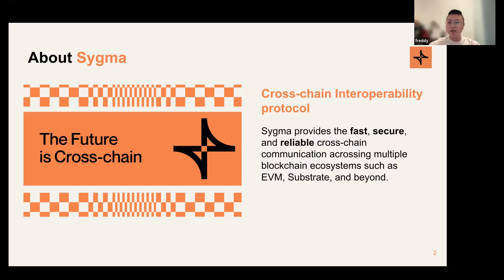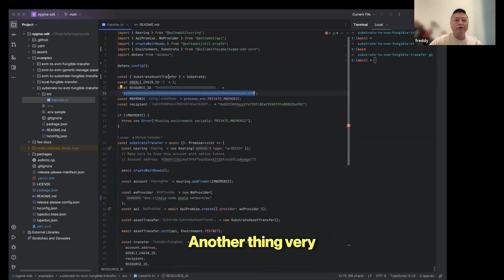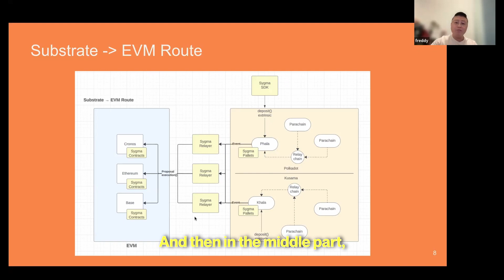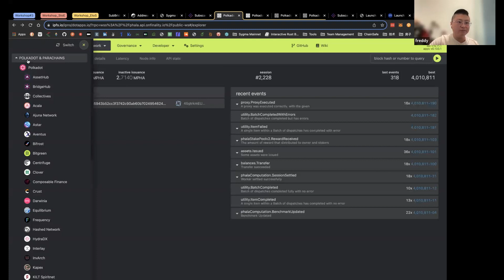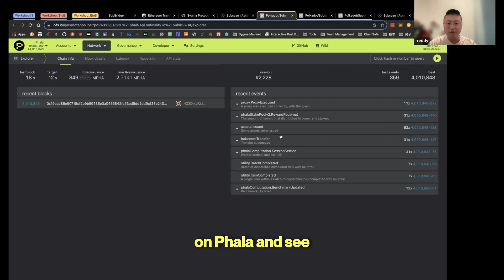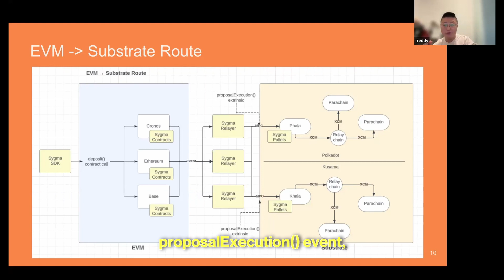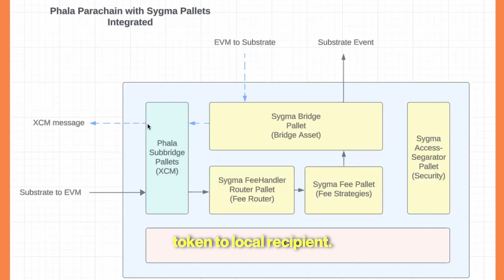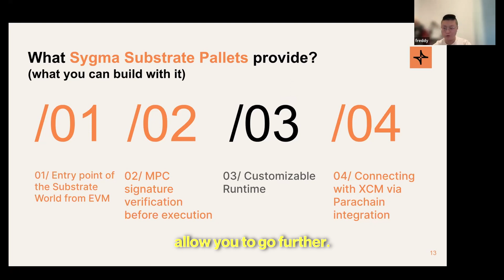Learn To Bridge From Ethereum To Polkadot For Substrate Developers - Developer Workshop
This is the Sygma SDK workshop #3 given by Sygma core Substrate pallet developer Freddy Li. This workshop showcases how to work with Sygma protocol's Substrate pallets to implement cross-chain bridging between Ethereum and Polkadot/Kusama chains. He demonstrates first with a Rhala (Phala testnet for Polkadot) transfer to Goerli (Ethereum testnet). He then demonstrates a proof-of-concept integration using a combination of Sygma's transport layer, Phala's InDEX UI, and Polkadot's native XCM ability to transfer from Ethereum's mainnet onto Phala's mainent and finally to Astar's mainnet. He gives many architectural overviews to facilitate understanding of what happens on the backend.

00:00 Introduction
00:46 Agenda
03:06 Demo #1: Rhala to Goerli
09:13 Demo #1: Architectural overview
12:54 Demo #2: Ethereum to Phala to Astar
23:03 Demo #2: Architectural overview
26:04 Sygma Substrate Pallets Architecture and Integration
30:52 What You Can Build With Sygma's Substrate Pallets